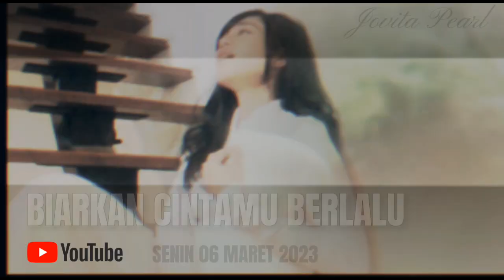Biarkan Cintamu Berlalu, Full Cover Di Channel